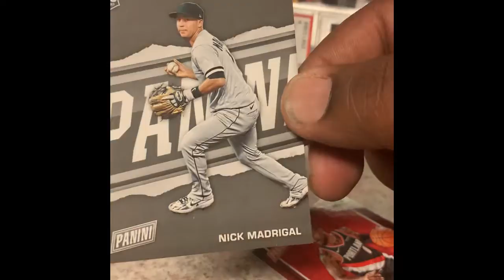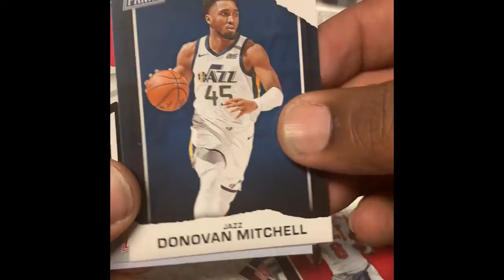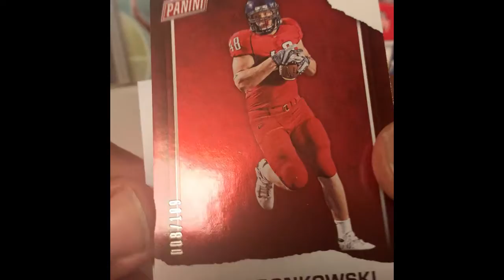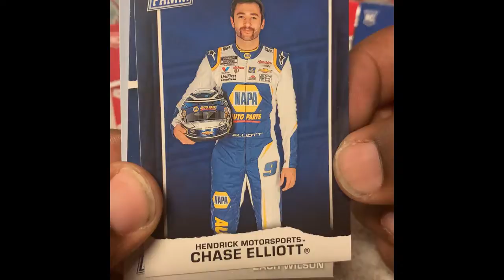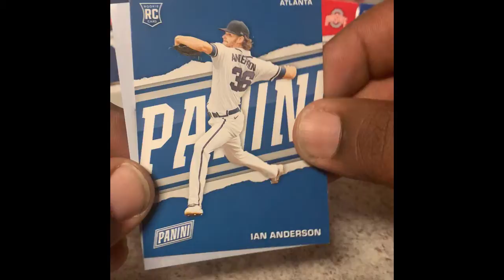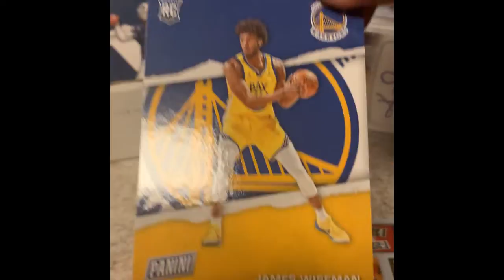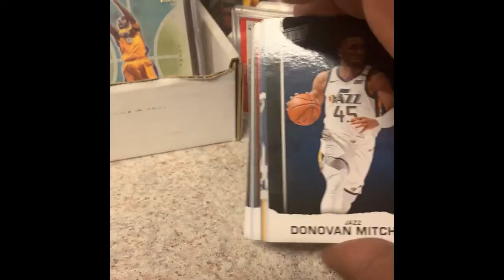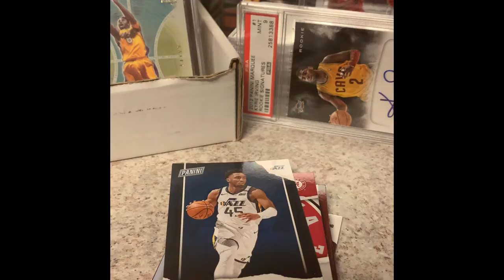IGquickRip FathersDayPacks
Was able to score some prestige football from Target and now its time to see what all the hype is about.

We are just getting started here at JohnnyclutchCards and are looking to bring you more content around card collecting, nft collecting, and collecting in general. We are not experts just a father and son doing something we like to do for fun. So we will be learning as we go and are hoping you will come along for the ride.
     From Pack busts to the big hits we plan to show all IRL. So please feel free to drop a comment below with your thoughts questions, or suggestions and we will make it a point to get back to you thanks so much for stopping by!!

don't miss your chance of claiming free stocks! Sign up, open an account and make your first deposit and get 2 free stocks!